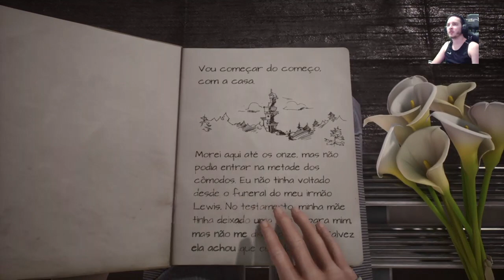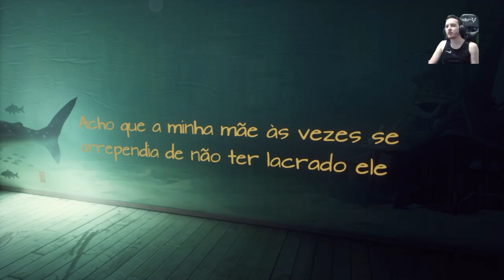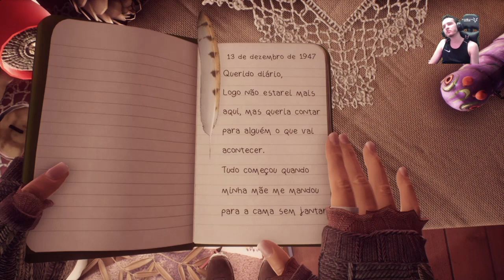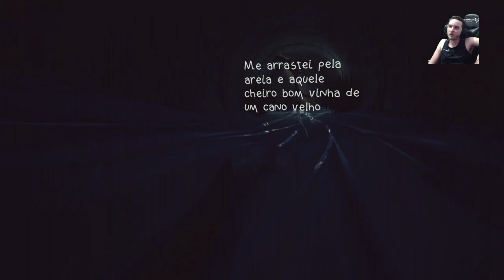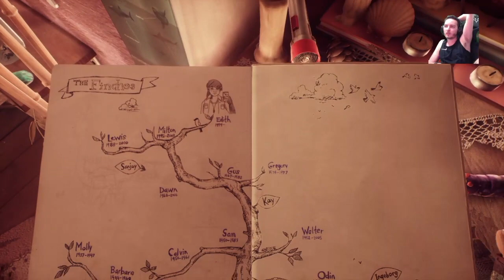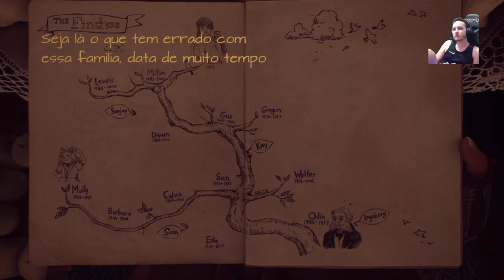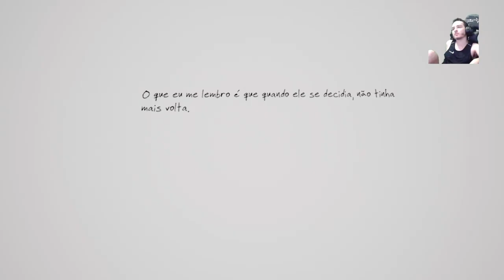O INICIO - WHAT REMAINS OF EDITH FINCH #1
Vamos descobrir o que aconteceu com a familia finch, e todos os seus misterios em what remains of edith finch

se quiser ver algum jogo diferente deixe na descrição ai tambem !!!
Afim de jogar a madrugada e manter o foco ? utilize meu cupom Pablito-10 e garanta o seu energetico
Tenho tambem a solução para o lag do seu jogo, utilize o link abaixo e conheça a exit lag: